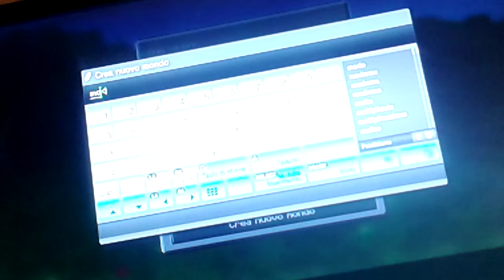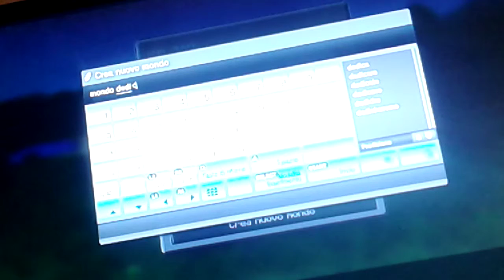Alessandro finazzi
Dedicherò un video